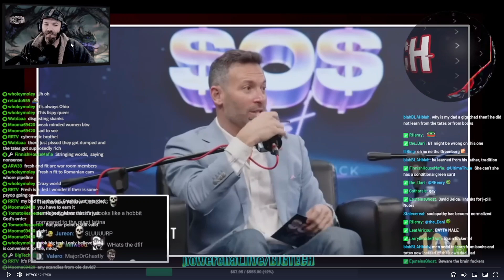Big Tech on grug brain